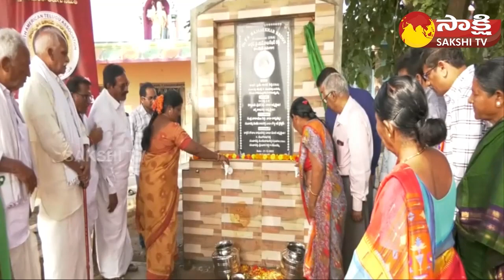US Community Roundup Rewind 2022